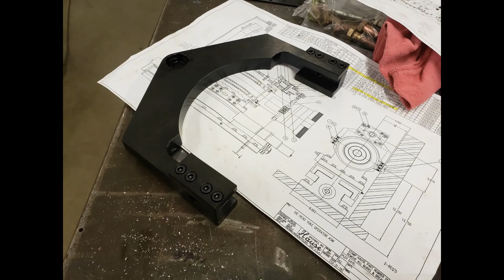Hause Machines Double End Threader with Landis Heads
Double End pipe threader for sch. 40 or sch 80 pipe, programmable in length (12" to 60") and programmable thread pitch.  Include ID reamer, taper pipe threader.  Built in the USA